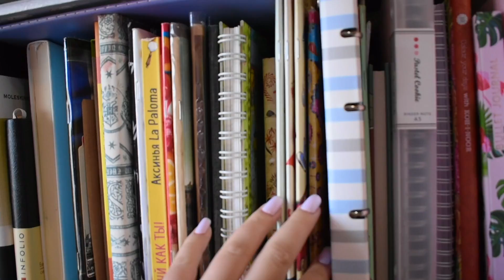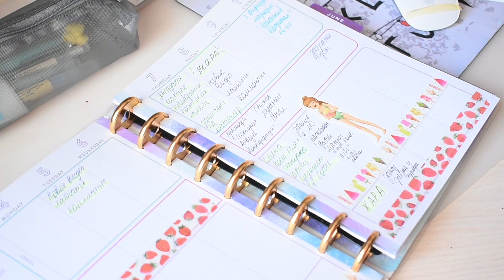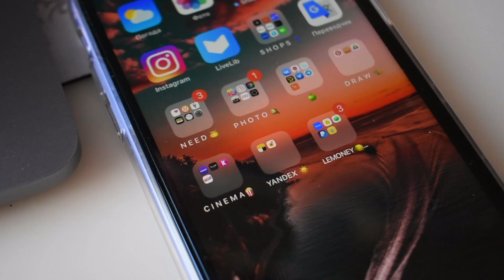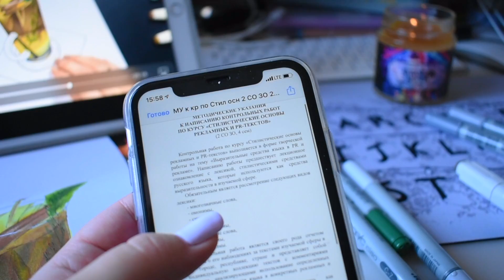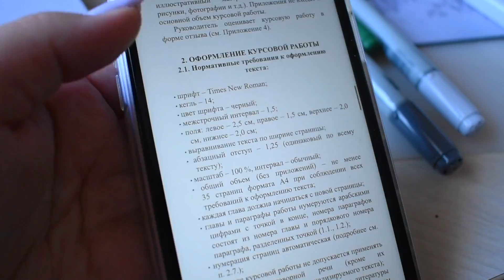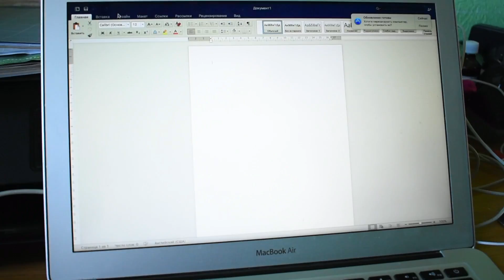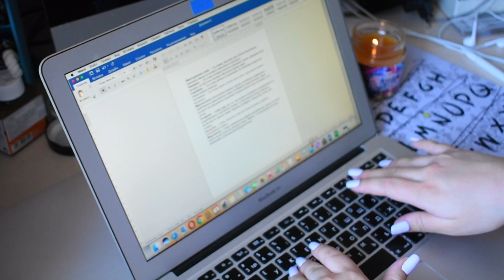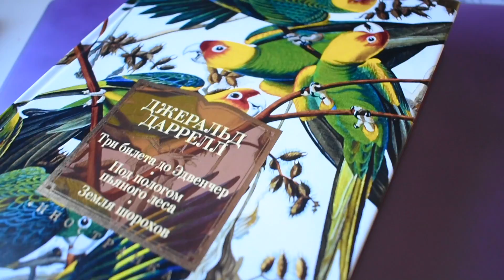STUDY WITH ME/ ДИСТАНЦИОННОЕ ОБУЧЕНИЕ/ УЧИСЬ СО МНОЙ /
много учебы 🥱